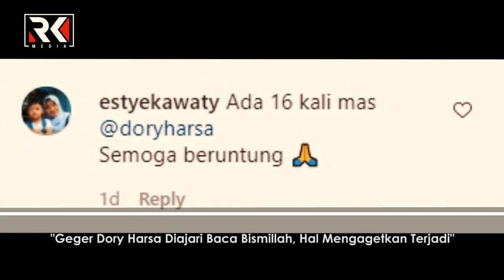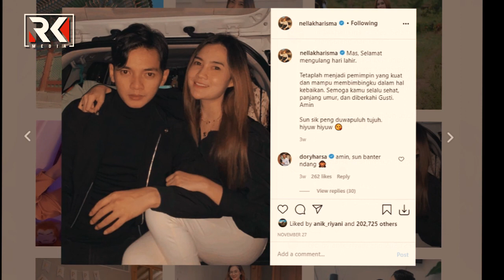Geger Dory Harsa Diajari Baca Bismillah, Hal Mengagetkan Terjadi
Dory Harsa, suami pedangdut koplo Nella Kharisma dikabarkan merilis single terbarunya Biasa Wae. Dia merilisnya di Instagram.

Banyak netizen bahkan sampai ribuan yang mendukungnya. Namun, ada netizen yang meminta Dory Harsa untuk berdoa.